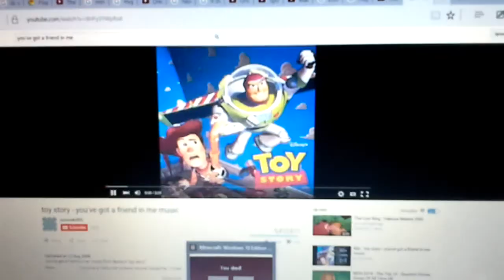Minecraft: Part III - Revenge of the Mods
20th century fox

Mojang Pictures

Kylo Creep will be turn evil, no good guys, The Mobs going to teases Kylo Creep died,
So you are Steve was gone